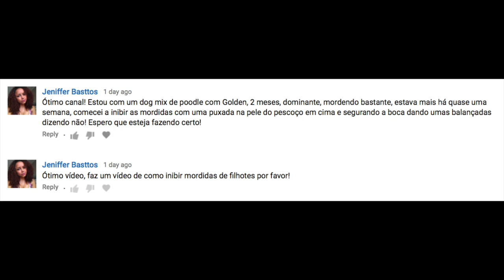Filhote que mordisca o tempo todo; como acabar com esse hábito?